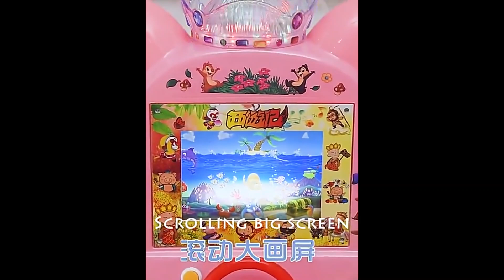🐿️ Joyful Rides Await with Our Squirrel Kiddie Ride! 🎉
Join the fun as kids enjoy their ride on the Squirrel Kiddie Ride! Perfect for parks and arcades!